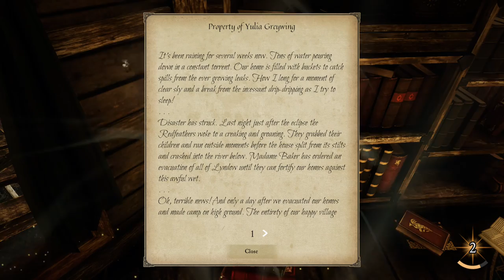EASTSHADE #3(Feathers for Quills, Art for the Fisherman)